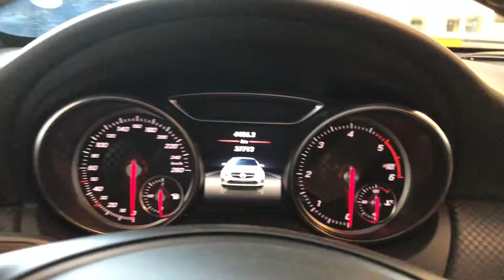Mercedes-Benz A200 CDI Sport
per info